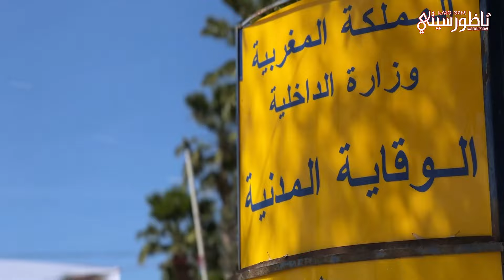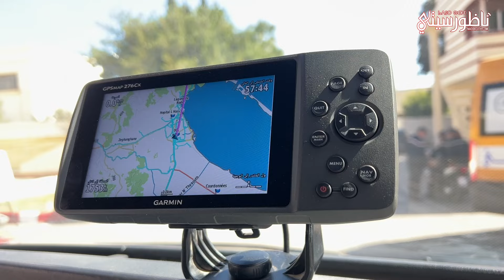هكذا تعمل الوقاية المدنية